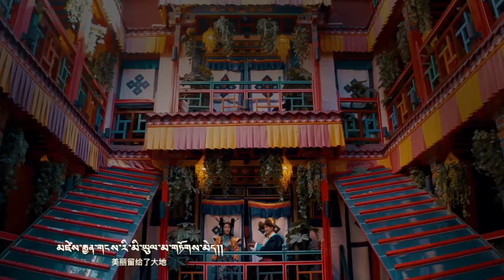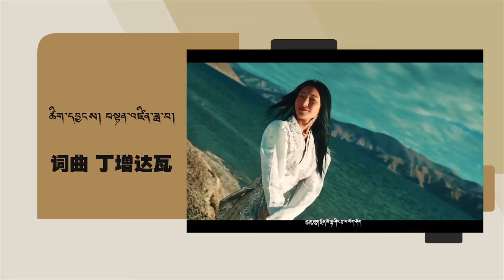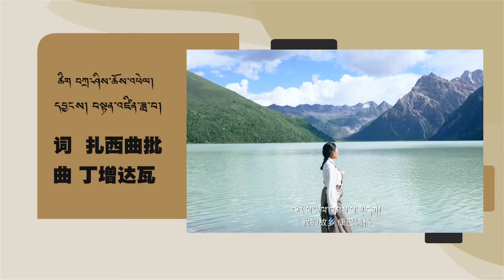༢༠༢༡ལོའི་གཞས་གསར།《ཁ་བ་རང་གི་རྒྱན་ཆ།》གཞས་མ། སྡེ་དགེ་ཟླ་གཡང་།【画城的魅力】演唱: 德格达拥 2021